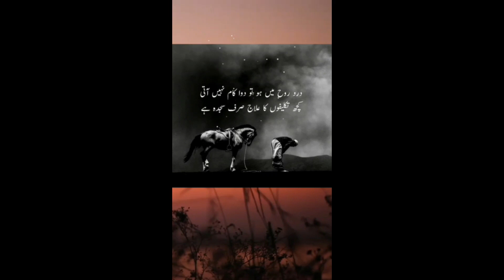kuch taklifon ka elaj Sjda h/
💝 quotes in urdu/best collection of Islamic quotes in urdu
Urdu aqwal
At Hadia Rajput Official channal you ate going to enjoy 2 lines urdu poetry, inspiratinal messages, motivatinal videos,urdu ghazals and nazams, 1 liner quotes, best urdu quote collectins and much more about love,men,women and life..
rajput, rajput vlogs, rajput status hadia yt, hadia, hadia name meaning in urdu, hadia name ka matlab, hadia vlogs

Bring your friends and be a part of my channal!